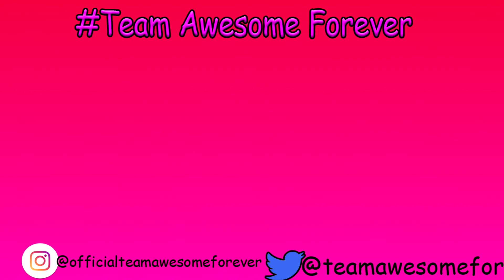Santa On The Roof/TAF